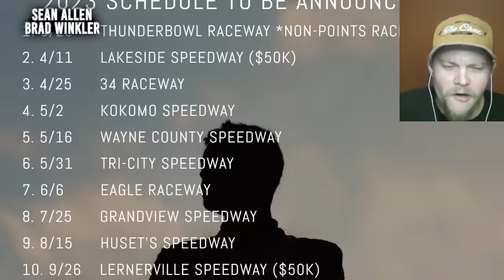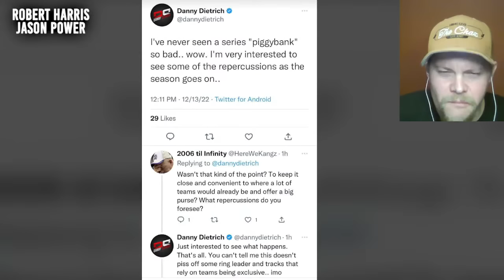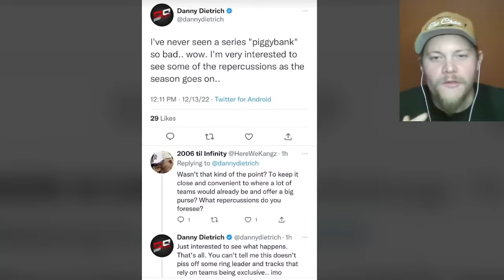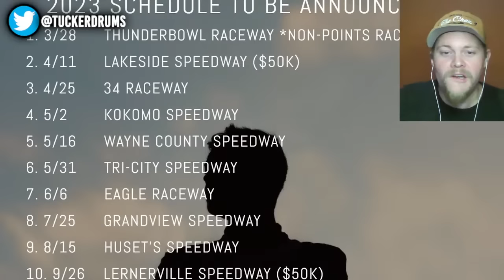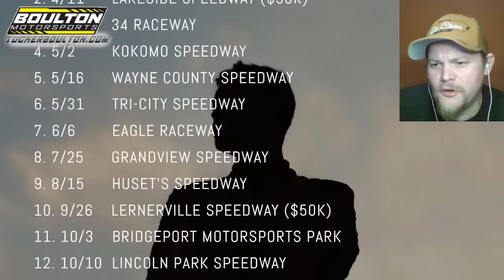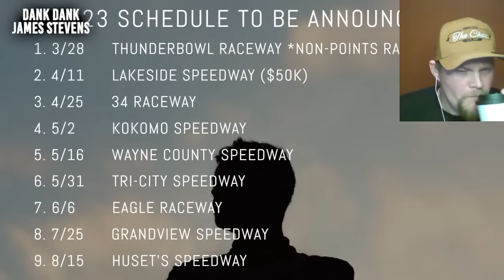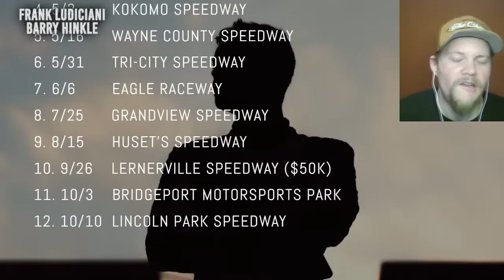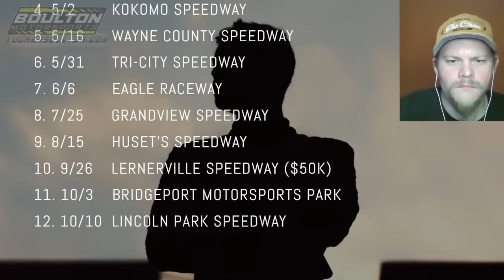Brad Sweet LIVE - Eldora Million, High Limit, Flo vs. DirtVision & More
We are LIVE with 4-time @WorldofOutlaws Champion BradSweet - as we talk about a host of topics - of course @highlimitracing2975 will be discussed.. but what about other things? Like how is it to be @kylelarson 's brother... and is he and @DavidGravel a part of Illuminati ... We also take some Fan questions along the way! - as well as discuss @floracing @eldoraspeedway Million and the hope for @WatchDIRTVision to protect us from a potential

New Official Coffee of Long Live The Chaz - Standing For America's Vets!

**Partners For 2022**
Sol Solutions
James Stevens
Patrick Krob
Dank Dank
Robert Harris
Sidney Long
Damon Shoults
Allen Bedgood
Mike Loomer
McKenzie Diesel
David Chamblee
Glenn Borden
1961
Kyle Soltesz
Mike Anderson
Peter Murphy
Jeff Fragoza
Jason Power
Mark Renvoize
Eileen Thompson
Benton Brost
Brandon Rumley
AshcraftMotorsports.com
Wade Wishneski
James Kinney Jr.
Brad Bowden
David McLendon
Josh Upton
Sonja Wolsky
Paul McClain
Mark Hill
Frank Ludiciani
Barry Hinkle
Sean Allen
Brad Winkler
Patrick Chambers
Jeff Boyle
Spike’s Barber Shop - Green Bay, Wisconsin
5B Motorsports
Boulton Motorsports
AEG
Eric Shaffer
Hale Contruction
JHR
Mick Kramer Farms
TheLittleSpeedShoppe.com
Darin Harl
Stix Houghton
Will Eggiman